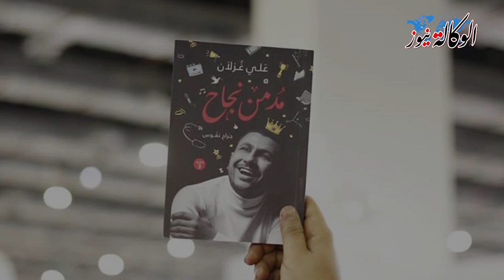بعد انتشار صورة جريئة لمنة عرفة الجمهور فين علي غزلان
بدأ علي غزلان ببعض الفيديوهات عبر الفيسبوك مما تلقي نجاح هائل و تقابل مع بعض المشاهير الكبار ومن ابرزهم "المطربة اصالة" ومن ثم حقق نجاحات كثيرة هو واصدقائه وافتتح مطعم كبير بأكتوبر و من اهم النقاط التي شهرت علي غزلان عبر حسابه علي الانستجرام وهي المسابقات التي يقوم بها وأيضاً الحالات الانسانية التي يتكفل بعنايتها و قام أيضاً بحملة التكفل ببعض الغارمات و خروجهم الي اسرتهم وحملة توزيع بطاطين للفقراء

ومثل اي شخص اشتهر في وقت قليل فقد قابل العديد من الانتقادات ولكنه لم يرد عليها منعاً للمشاكل
كان يصرح علي غزلان عبر حسابه علي الانستجرام ان والدته تتمني له الزواج و تنصحه كثيراً ويرد عليها ب الضحك والهزار وانه لا توجد فتاة حتي الان تتقبله كما هو وانه يريد فتاةٍ مثله خفيفة الظل وعند ذهابه لكثير من زفاف اصدقائه كان يتمني الذهاب وبجانبه عروسته ولكن لم يحدث ذلك

وفي الايام الماضية ظهرت الفنانة "منة عرفة" كثيراً مع "علي غزلان" في مطعمه stomac بأكتوبر وأيضاً في الچيم وظهرت أيضاً مع والدته في المنزل بلبس مضحك وكان فيديو هزلي للهزار فقط

وتبدو علاقتهم تتسم بالحب و الضحك ويظهر هذا الحب علي وجوههم وشارك علي غزلان مقطع لأحمد حلمي ومنة عرفه للأغنية الشهيرة "انا لما حببتي هتكبر واللي لهتاكل الجو" وعلق عليه ب انها فعلا كلته يا احمد ياحلمي مما تأكد لدي الجمهور شكهم حول علاقتهم الغرامية

وبالاخير شاركت منة عرفه أيضاً علي غزلان حفل توقيع "مدمن نجاح" بمعرض الكتاب واقدم الكثير من الجمهور عليه ولكن قابل الكتاب المثير من للانتقادات لانه يحتوي علي بعض الالفاظ الجنسية التي اثارت غضب الجمهور
وسُرقت صورة جريئه من هاتف منة عرفه و هي بالمايوه وانتشرت عبر وسائل التواصل الاجتماعي فغضب الجمهور و تسائل اين علي غزلان